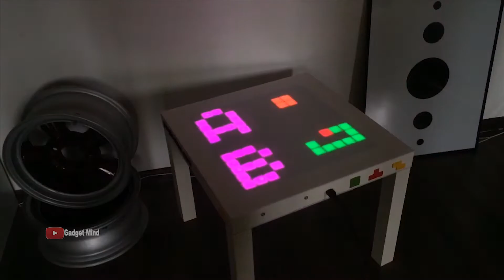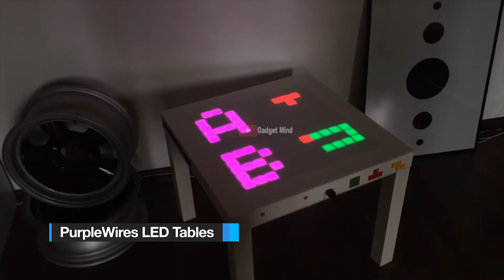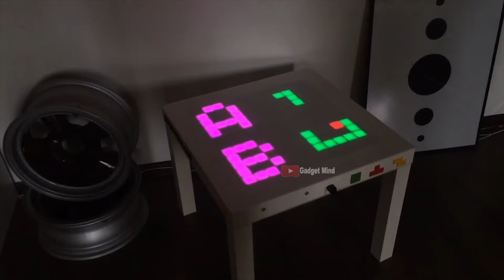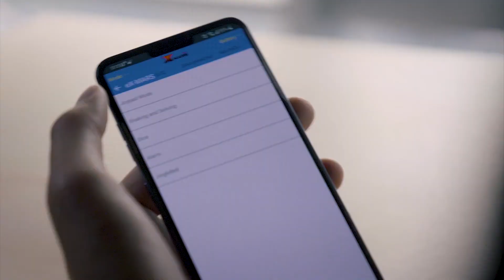6 COOLEST GADGETS AVAILABLE ONLINE | Gadgets under Rs100, Rs200, Rs500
List:-

#1 - Aroma Diffuser Zoe

#2 - Plasma Glassware

#3 - Devialet Phantom Reactor

#4 - PurpleWires LED Tables

#5 - Kicko Green Plasma Ball

#6 - eX-Mars:  Intelligent Robot Cube

This help supports our channel and enables us to continue to making videos for you to watch. Thank you for your support! Note: Prices may change after the video published date.